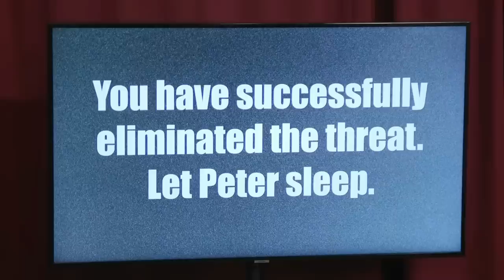The debut of Johnny Smosh